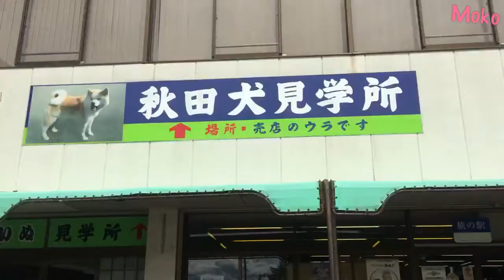DEVIL JAPANESE BARBECUE & BEAUTIFUL LAKE TAZAWA | Moko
Day4 in Tohoku (7/5).

Please thumbs up to show me your love:)